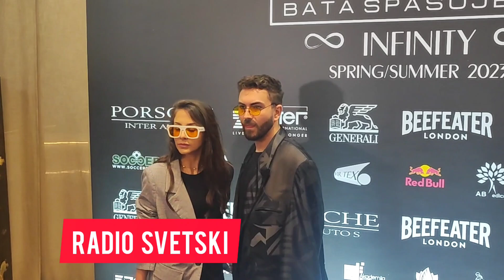Mira Skoric sa cerkom na reviji Bate Spasojevica! POLA ESTRADE DOSLO